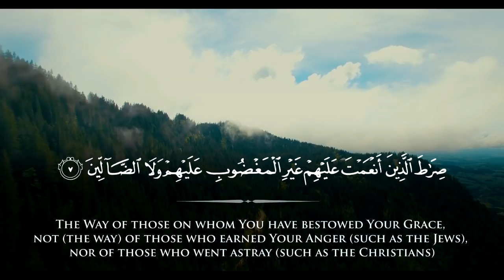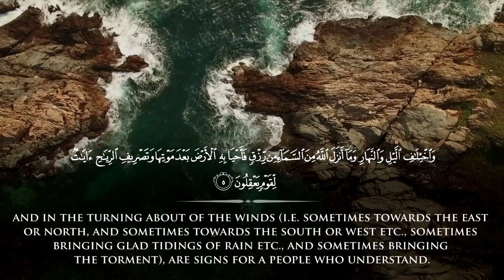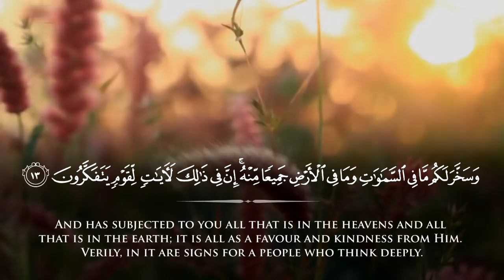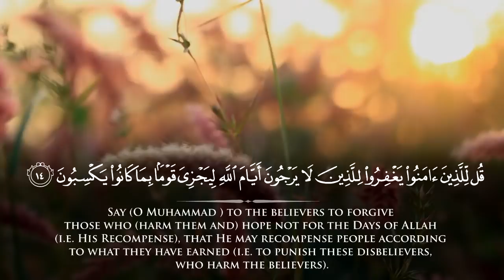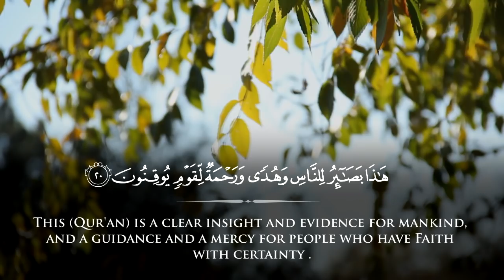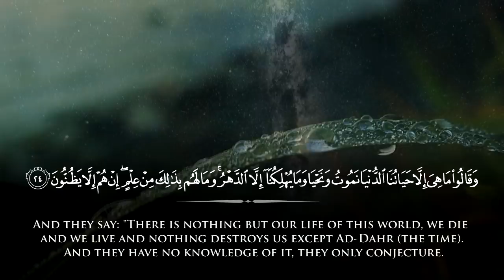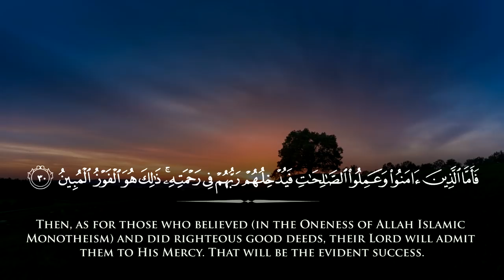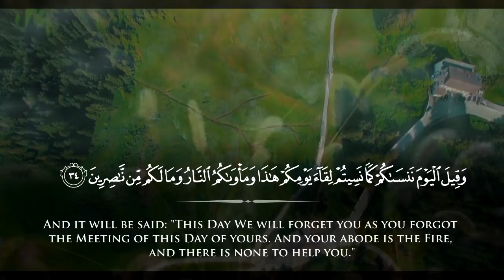Surah al-Jathiya - Taraweeh 2018 -1439 | Fahad Aziz Niazi - سورة الجاثية - القارئ فهد عزيز نيازي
If you want to add subtitles or re-upload any of our videos, translation which will be used for subtitles, It should be of Muhsin Khan and Taqiuddin Hilali (May Allah's mercy be upon them)

High Definition Video without subtitles will be provided for the ones who want to add subtitles in their languages.

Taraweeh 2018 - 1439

مزيد اسلامی ویڈیوز اور تصاویر کیلیے، ہماری فیس بک پیج کو لایک کریں۔

Vimeo.com/FahadAzizNiazi